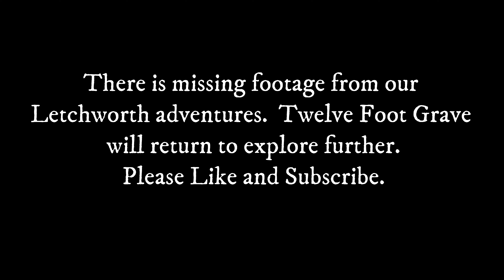Letchworth Village State School Part 2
Located in Thiells, New York.  This is the last thing we shot before replacing my terrible camera so please be forgiving.  Day after we got married.  All footage and pictures belong to Twelve Foot Grave.